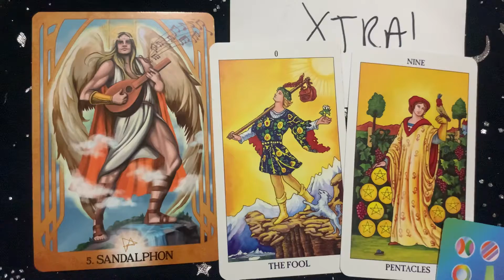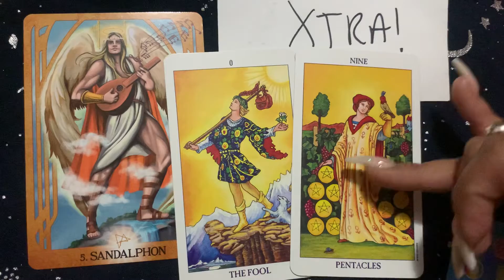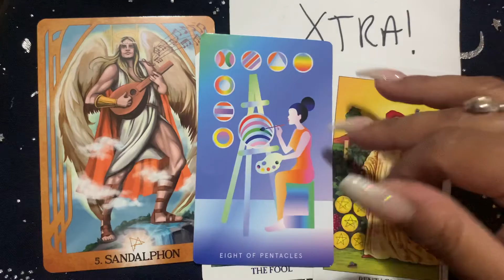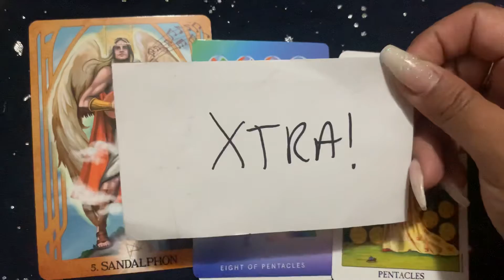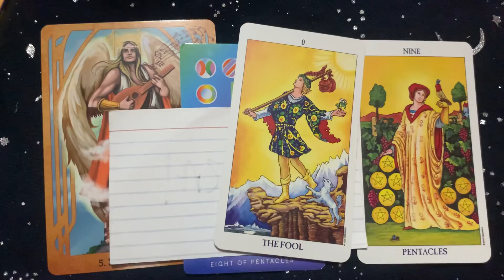Pisces ♓️ Reading 📖 A Fresh Start in Life ☀️🦋